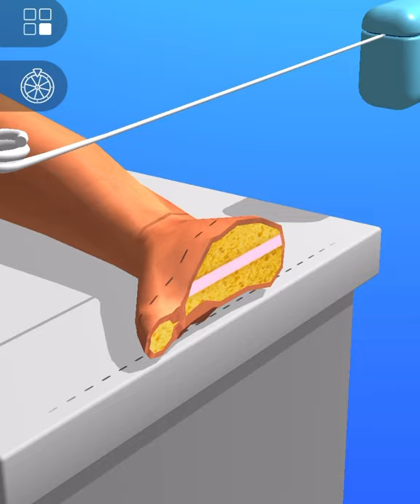ASMR Cutting game! Relaxing sounds! Satisfying Video